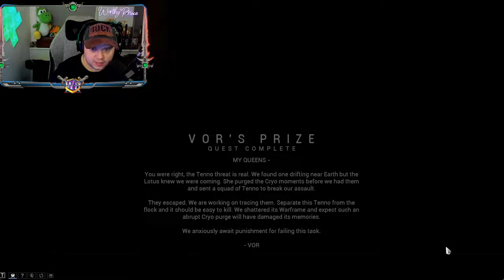WARFRAME - Just Released On iOS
What's up peeps! Let's jump into a game that came out in 2013, and has just been released on Mobile iOS devices. Let's see if it's any good.